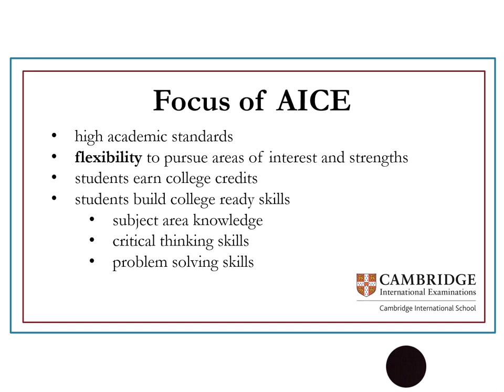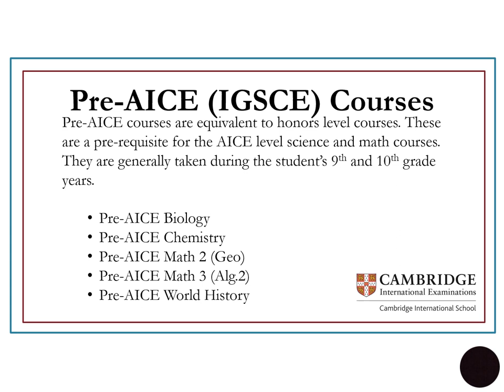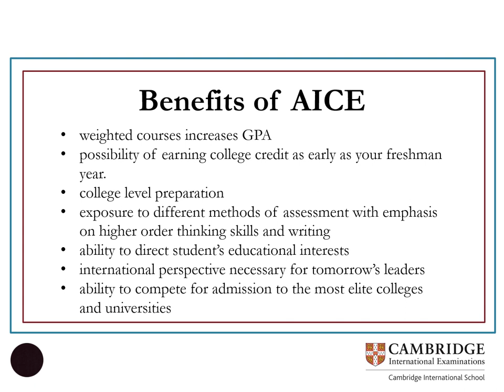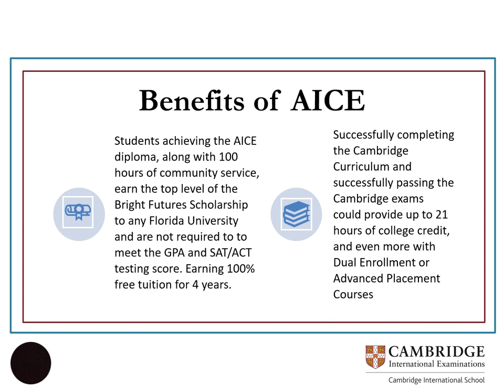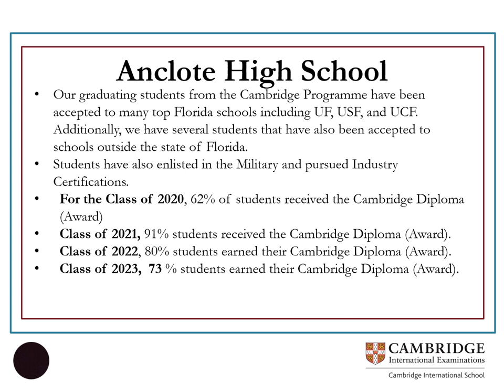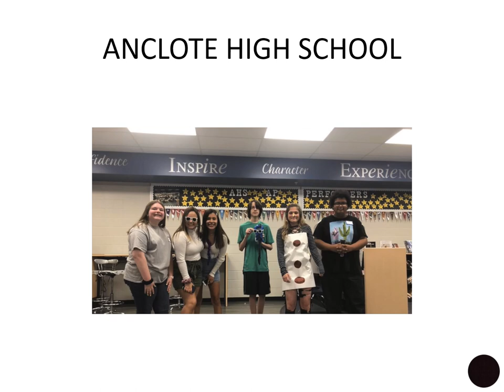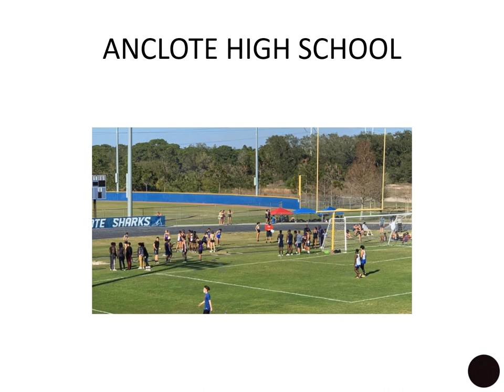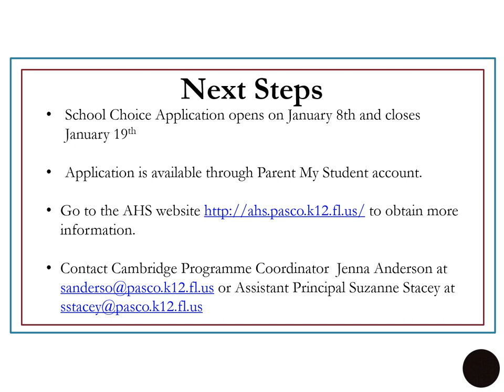Anclote High School Cambridge